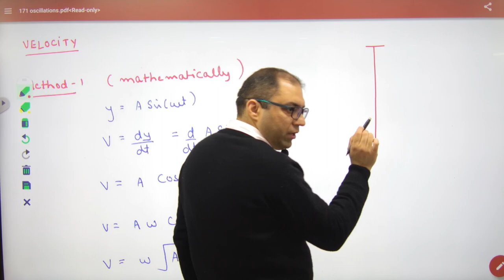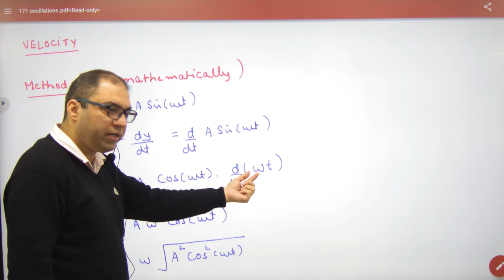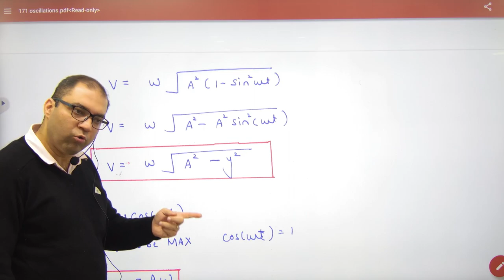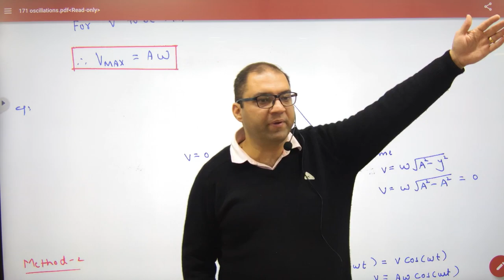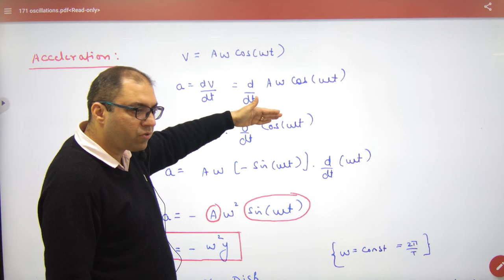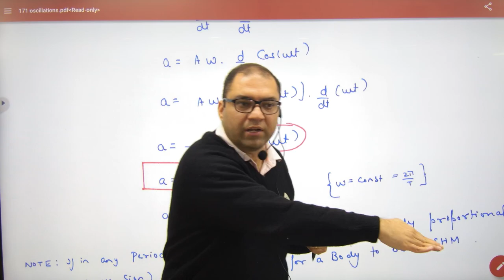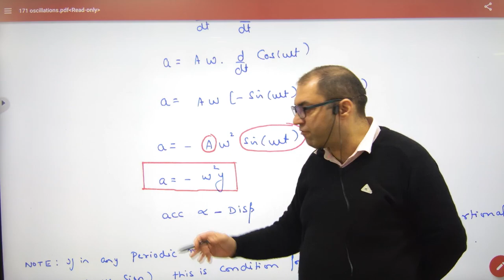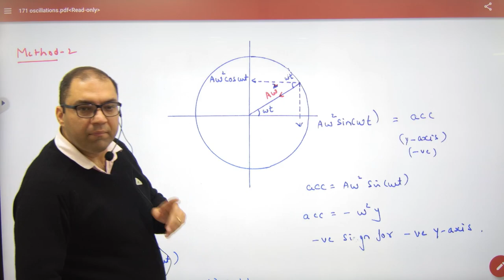351 Velocity & Acceleration in SHM